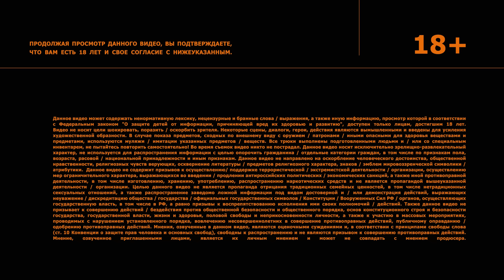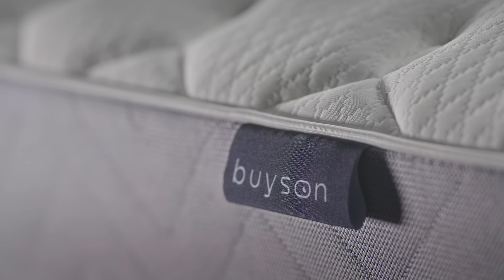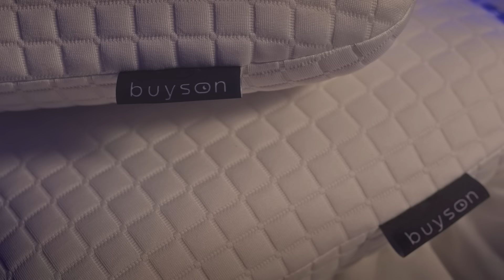ЦИТАТЫ с Андреем Бебуришвили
В отличие от Адвоката Егорова, мы эту интеграцию и правда купили🤷‍♂️ Теперь и вы купите дешёвые авиабилеты
Pb3XmBtzsygzeSi7jDWQBneonGA6URPmW1XMRfN

Реклама. ОАНО ДПО «СКАЕНГ»Pb3XmBtzt1MU7KwUK5PDyq8QuzCSiqKnywkvGKG
Skyeng: дарим до 10 уроков английского! (акция с 13.02.23 по 10.03.23)

Всем привет! Представляем вашему вниманию новый выпуск шоу «Цитаты».
Антон Шастун и Лиза Гончарова приглашают гостя и обсуждают цитаты.
Сегодня в нашей студии Андрей Бебуришвили!

Пишите в комментариях, согласны ли вы с цитатой, зачитанной Андреем в конце видео.

00:00 - начало
02:38 - любимая цитата Андрея
04:33 - Андрей о пробах в сериал
08:54 - Антон о том, как проходил его кастинг
16:47 - «Я люблю Микки Мауса больше, чем всех женщин, которых когда-либо знал.» — Уолт Дисней
20:23 - что важнее: семья, друзья или работа?
24:53 - проблемы медийности и сохранения популярности
28:17 - «Тяжёлый труд — это скопление лёгких дел, которые вы не сделали, когда должны были сделать.» — Джон Максвелл
31:13 - почему люди ненавидят разговаривать по телефону
36:04 - «У кого с совестью нет проблем, у того и с памятью всё в порядке» — Крош
37:57 - рассуждения о собственной совести
38:15 - Андрей извиняется перед одноклассниками
46:11- «Классика» — это книга, которую восхваляют — и не читают.» — Марк Твен
54:41 - обсуждение фильма «Аватар. Путь воды»
59:40 - «Если вы думаете, что сможете — вы сможете, если думаете, что нет – вы правы» — Мао Цзэдун
01:01:04 - может ли быть полное уныние
01:07:42 - цитата для ваших рассуждений

MB01TRPYYWYOOKG
MB01NAOHJ6ASYOR
MB01SDLRLJGTSMN
MB01IMAVM23J8IV